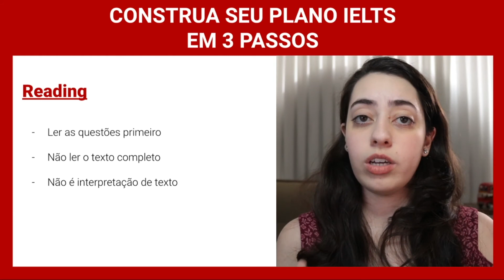O SEGREDO DO READING DO IELTS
Um dos grandes segredos do Reading do IELTS foi revelado nesse vídeo. Agora que você já o conhece, coloque-o em prática, perceba como vai mudar a sua forma de ver a prova do Reading e, consequentemente, o seu resultado.